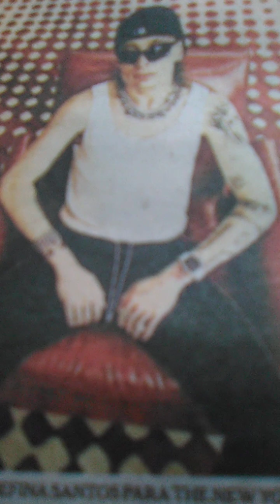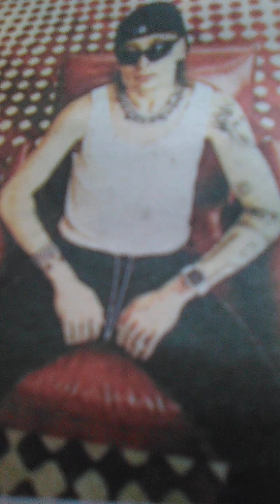Peso pluma. la nueva estrella de la música illuminati.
peso pluma el nuevo rey de la música mexicana.